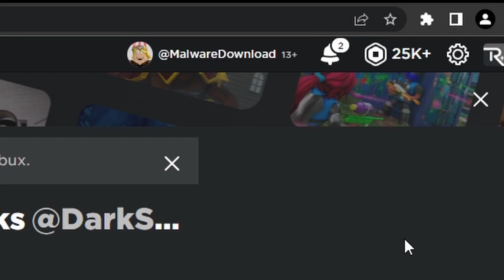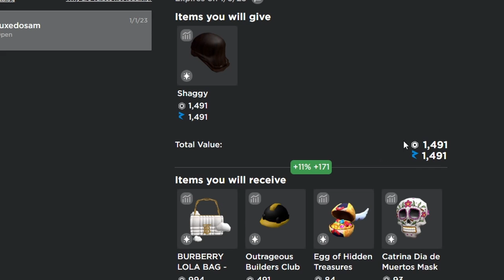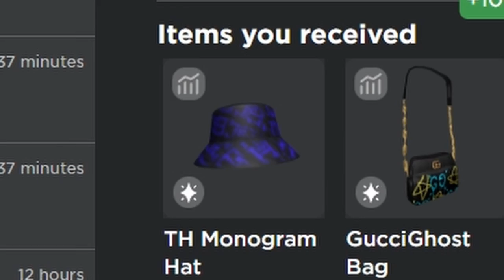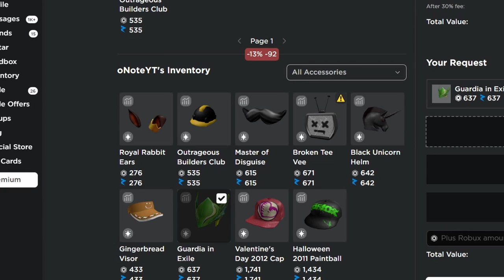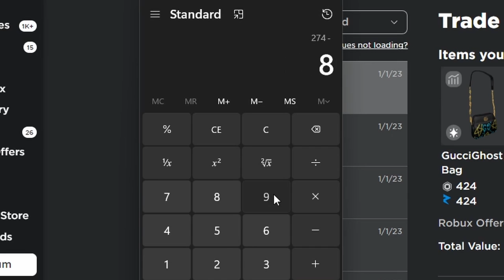Roblox Trading Nothing To Something! 💪( Shaggy To Legit!🤯 )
In this Roblox nothing to something series, I will start off with shaggy and nothing, and work my way up into a goal item and see how much robux profit can I make, potentially thousands, or maybe even lose all my robux and profit with one mistake, only one can find out.

0:00 Preparation
0:50 Trading
3:58 Calculating PROFIT